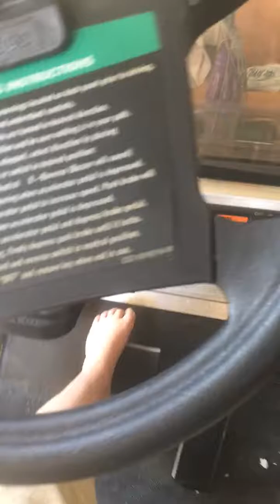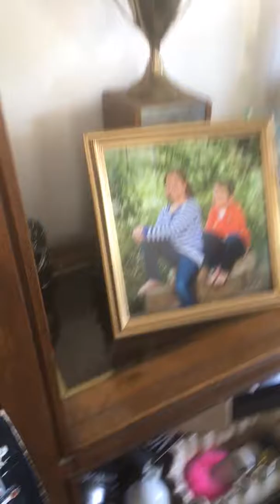Stupid stuff ep 15 wow 😲